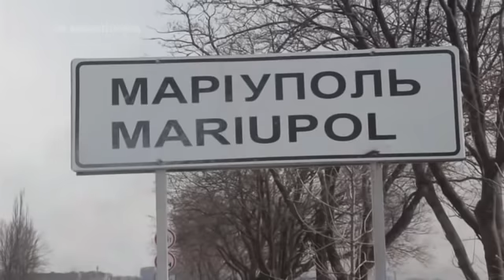Blinken: Evidence being gathered of Putin's crimes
U. S. Secretary of State Antony Blinken says U.S. officials are in the process of evaluating and documenting potential war crimes committed by Russia in its war against Ukraine. (March 17)